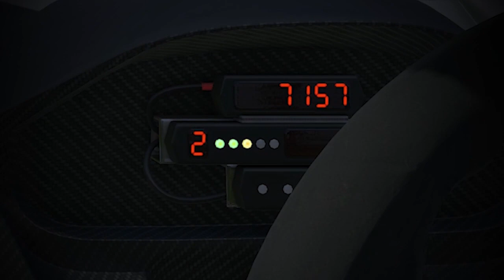Aston Martin DB9 R - iRacing - Blue Jays Paint Scheme - Road Atlanta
Some footage of the Aston Martin DB9 R from iRacing with Blue Jays paint scheme at Road Atlanta